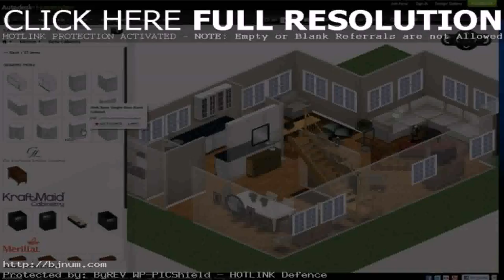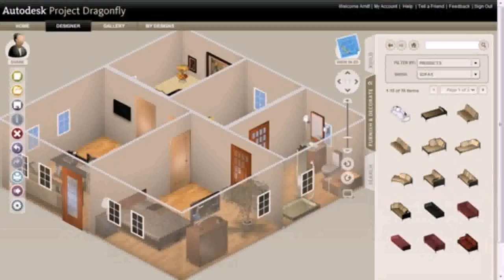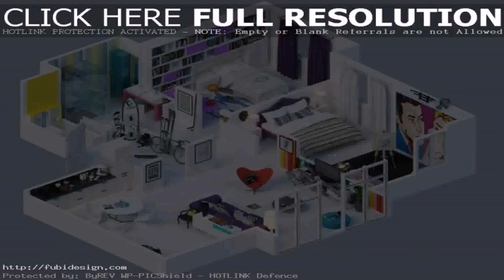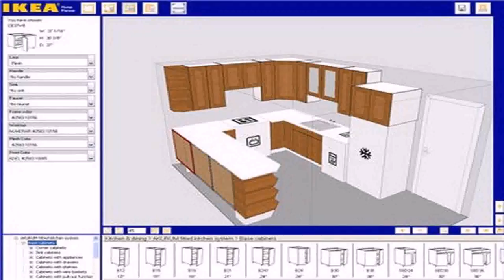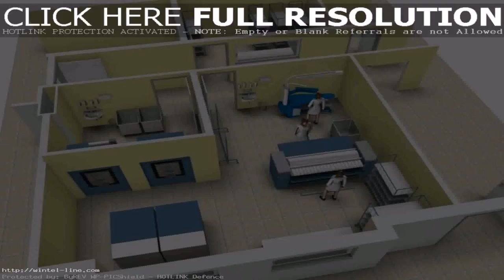House Design Plans Online (see description) (see description)